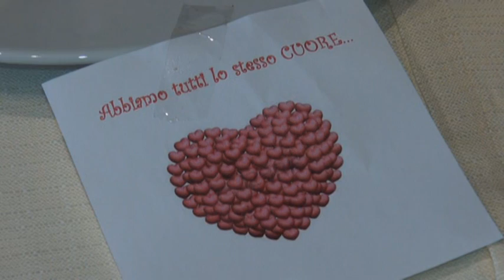Un biscotto per l'Africa, grande successo per Tecla alla concessionaria Mitauto